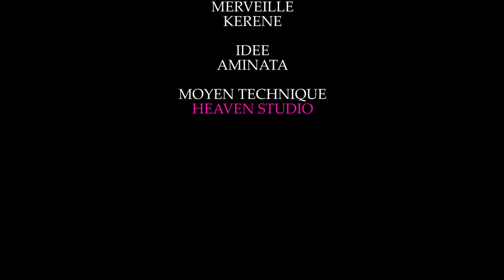GAG 2021 - AMINATA MWASI YA MABOTA AVEC AMBULANCE | LIYANZI,MABIDI,MUKUATA,JULIO,FILLY